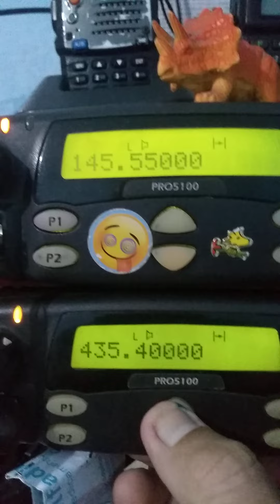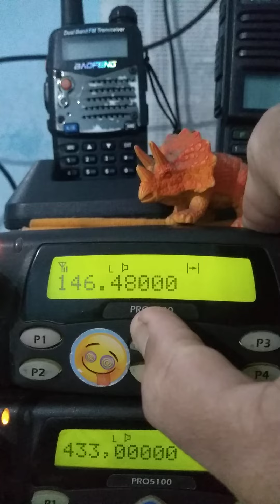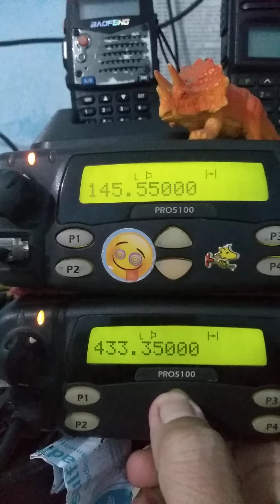PRO5100 motorola VHF/UHF frequencias em SIMPLEX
Varias frequencias em SIMPLEX vazias 😢